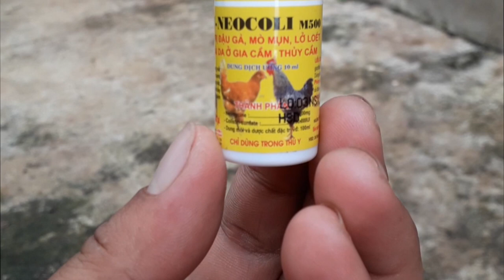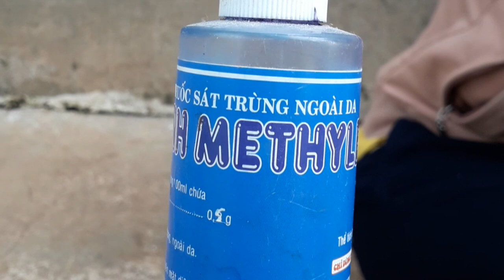Tại sao Bồ câu bị bệnh đậu và Cách chữa hiệu quả nhất, khỏi 100 % | Nông dân làm giàu